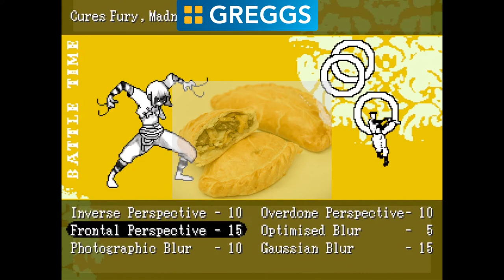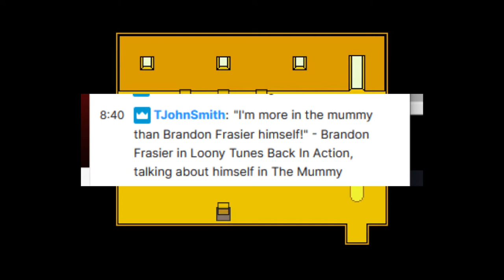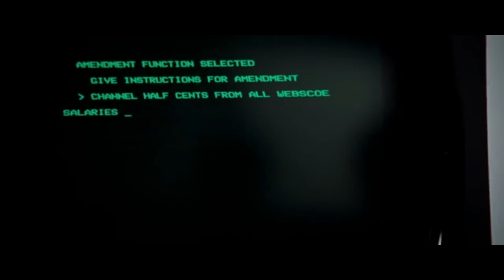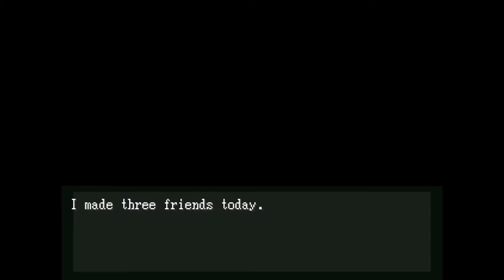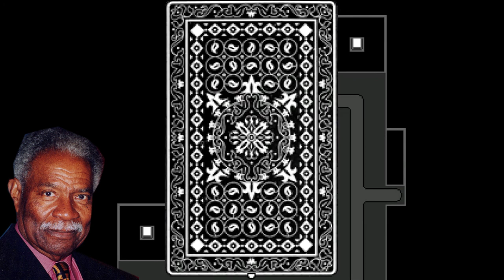Cornish Pasty Nipple Prank Leads To Issue With Chocolate Man's Puzzles - OFF#13